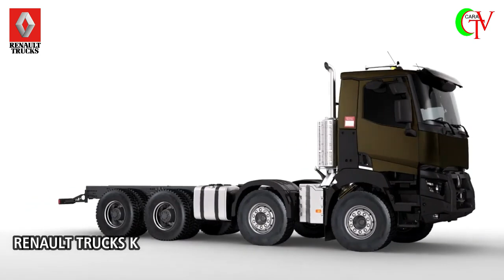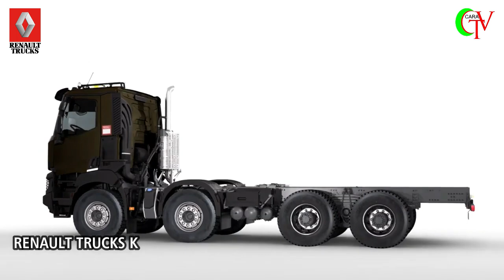RENAULT TRUCKS Type T, K, and C 360 Degree View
Renault Trucks, a French truck manufacturer, designs, produces and distributes internationally transport solutions adapted to the needs of those involved in goods mobility. Renault Trucks offers its customers a wide range of new and used trucks (from 2.8 to 60 t) as well as services adapted to a wide range of transport activities: distribution, construction, heavy construction, long distance, special uses.

Committed to the energy transition, Renault Trucks offers trucks with controlled fuel consumption as well as 100% electric vehicles with extended operating life.